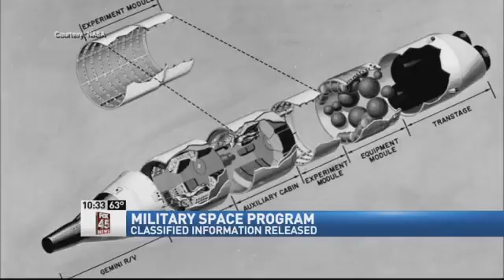Astronauts Discuss Secret Military Space Station Spy Program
FAIRBORN -- A panel discussion took place at the National Museum of the U.S. Air Force Thursday night focusing on top secret details about a 1960's era military space program. Astronauts involved say it could have been a game changer when it came to the Cold War with the Soviet Union. If you're under 60 you probably have never heard of the Manned Orbiting Laboratory (M.O.L.). It was a program run by the U.S.A.F. in the mid-1960's. "I don't think a lot of people know that there were other astronauts besides the NASA astronauts. We were strictly working with the military," said Robert Crippin a former astronaut. The government sold it as a way to prove how valuable manned space stations could be for the military but it never left the atmosphere. "They developed unmanned technology that we were thinking about doing. I still think if we had humans in the loop we would've been much better," said Crippin. M.O.L. equipment could focus on tiny areas with very high resolution. It could spot a softball in a parking lot from space. Even though the program was scrapped in favor of unmanned satellites the work helped advance several other areas. "That work led to some other things even though the program was cancelled, both in hardware and software technology and the people who were on the program also accomplished a lot after the program," said Crippin. Crippin says even though the program never lifted off, he's just happy to have been a part of it. "I think I was doing something for the country and something for the future so it was very exciting for me personally," said Crippin. "I grew up when there weren't any astronauts but I always wanted to fly and I figured going into space, higher and faster is better." Crippin still thinks having military man in space would serve the U.S.